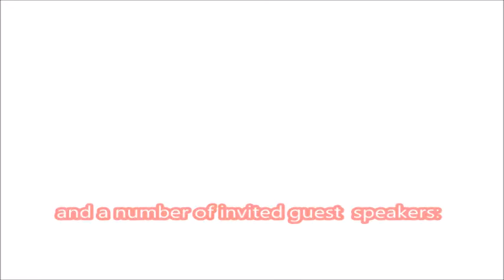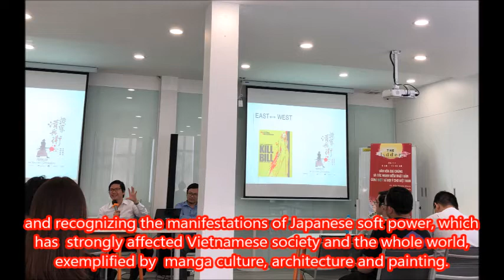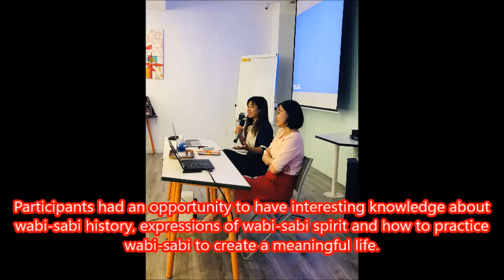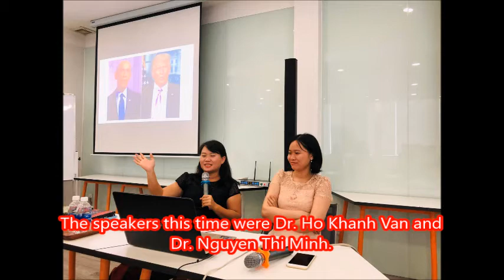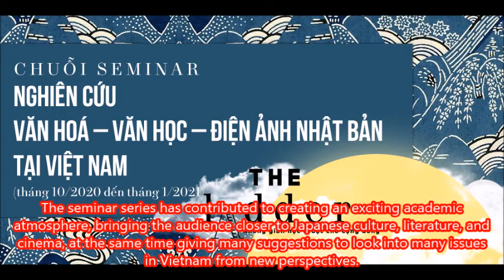The Ladder and Ho Chi Minh City University of Education: OVJEC Seminar Series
Oregon-Vietnam-Japan Exchange and Collaboration Project Seminar Series on Japanese Literature, Cinema, and Culture (2020-21)